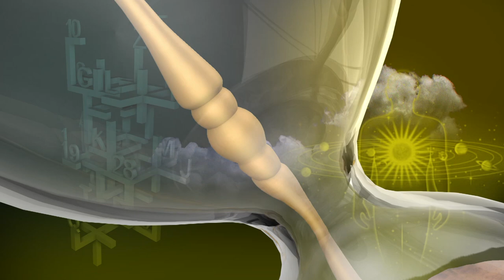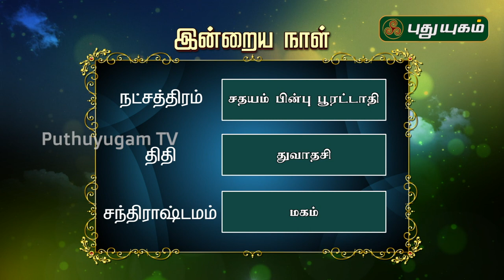இன்றைய ராசி பலன் | Indraya Rasi Palan | தினப்பலன் | Mahesh Iyer | 19/04/2020 | Puthuyugam TV